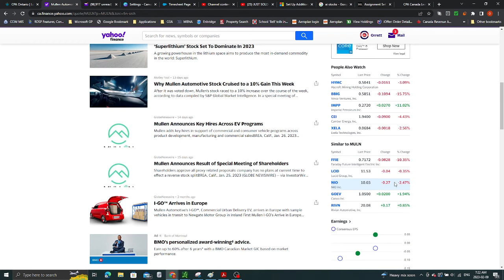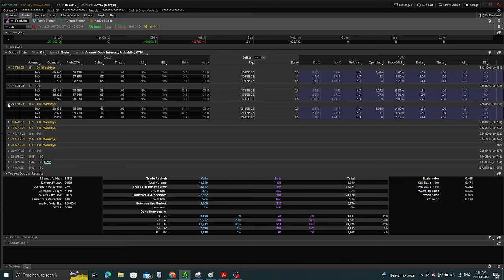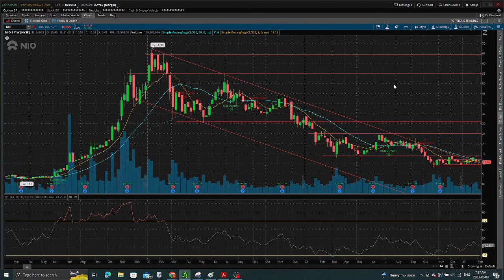MULN STOCK TA - WILL MULLEN FALL TO 36 CENTS TODAY. ALSO UPDATE ON NIO - WILL IT CRASH...